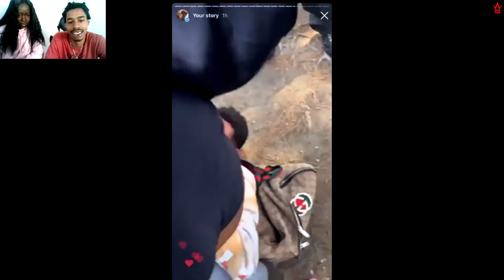boyfriend got lumped up after slaping girlfriend in front of mother